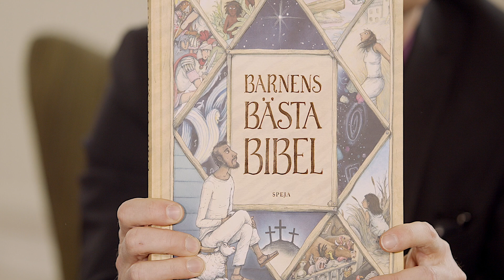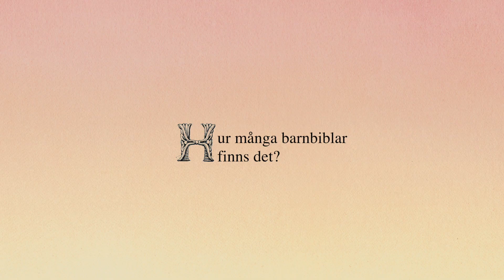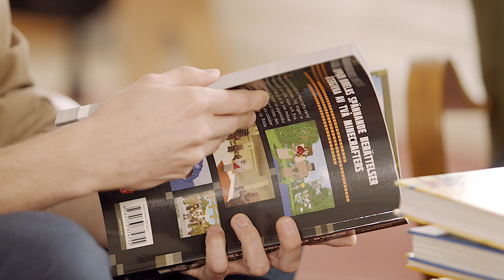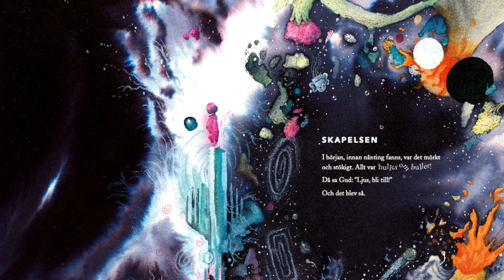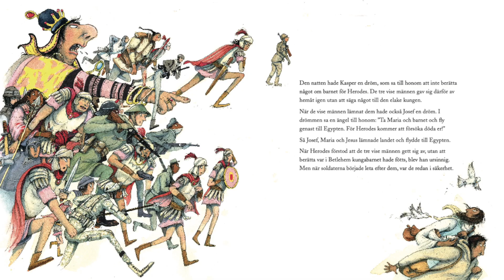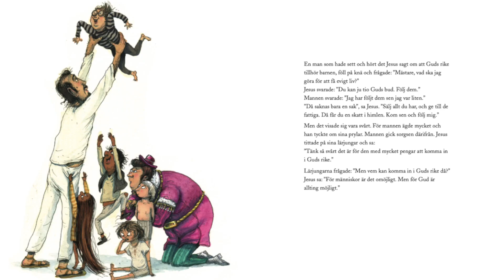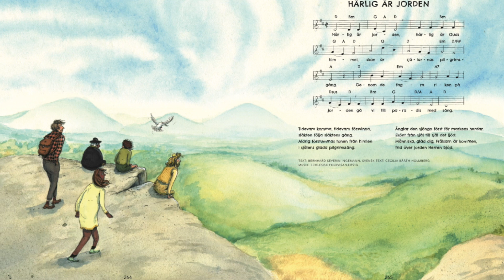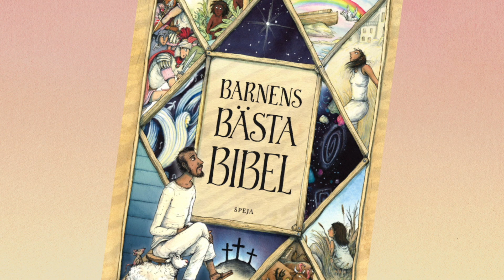Om Barnens Bästa Bibel – ett samtal mellan Sören Dalevi och Marcus-Gunnar Pettersson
Barnens Bästa Bibel är en ny barnbibel. Biskop Sören Dalevi har skrivit och Marcus-Gunnar Pettersson har illustrerat bibelns berättelser.

I drygt två år har de arbetat tillsammans för att skapa en unik bok för dagens barn. Resultatet är lekfullt och på samma gång både modig och trogen originaltexterna.

Här samtalar Sören Dalevi och Marcus-Gunnar Pettersson om att berätta om bibeln för barn, om barnbiblar historiskt och om Barnens Bästa Bibel.